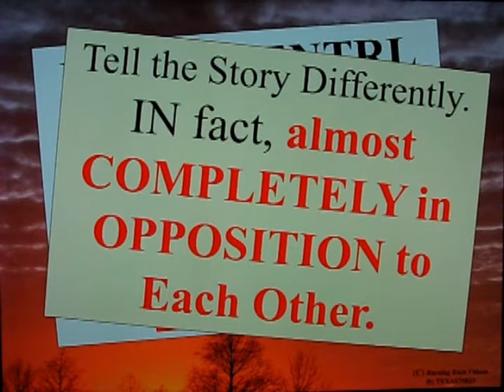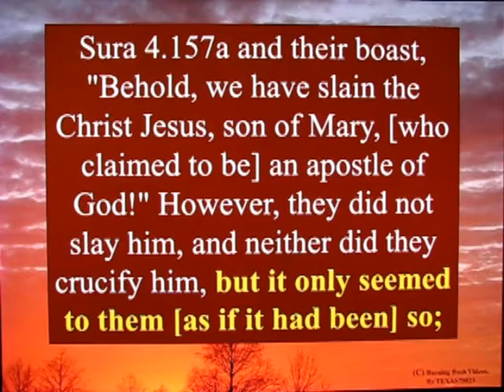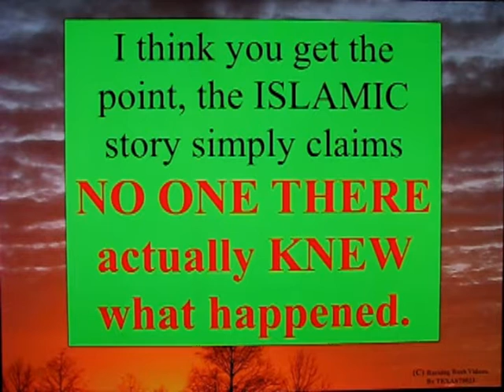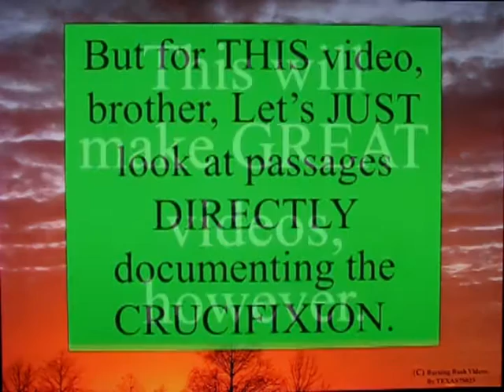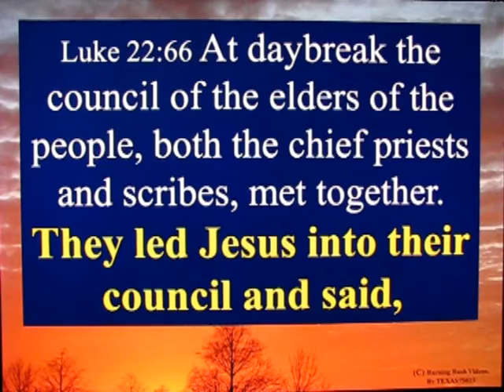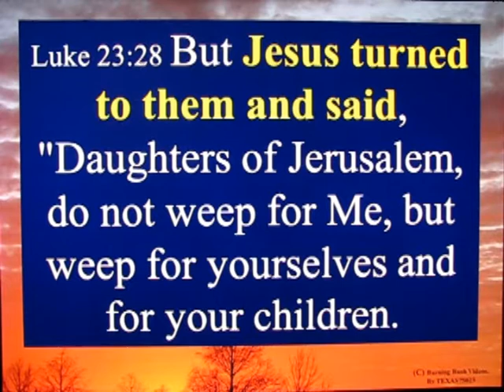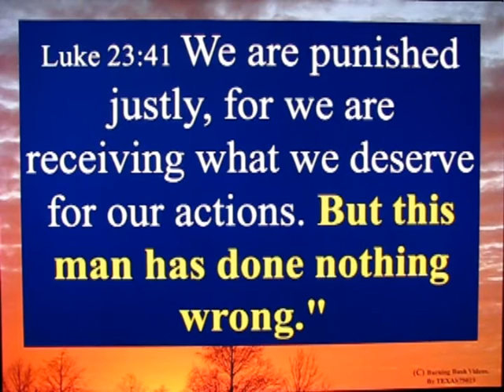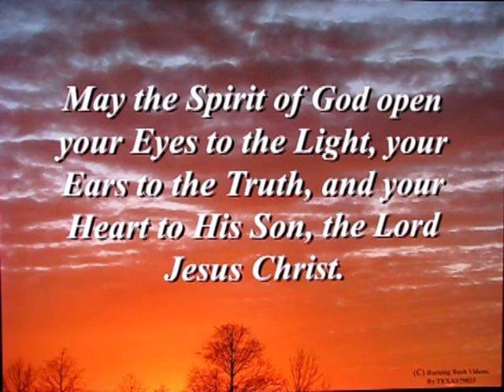Letter To A Muslim Brother - 75 - Islam's Fictional Tale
Let's examine the Islamic Story regarding the Crucifixion.  Deedat calls it the Cruci-FICTION, but one must wonder if he was referring to ISLAM'S VERSION callig it taht.